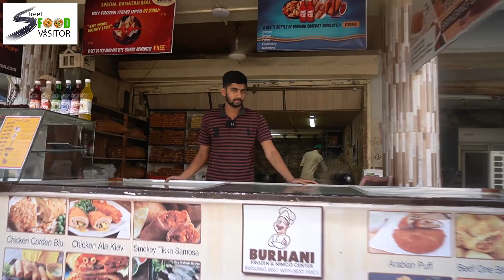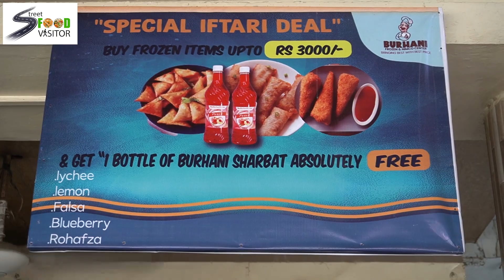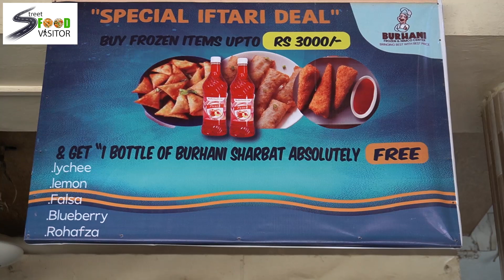Frozen Item Par Bhi Deal Laga di Entahai Sasta Khawateen Kai Liye Asani Ramadan Offer | Best Frozen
Frozen Item Par Bhi Deal Laga di Entahai Sasta Khawateen Kai Liye Asani Ramadan Offer | Best Frozen Item In Karachi | chepest price frozen item |

Location : Shop # 44 Al Burhan Building Block E Hyderi North Nazimabad Karachi

Presents By: Hasan Raza Isfahani

Cameraman: Sebtain Raza Isfahani

Edit By: Hasnain Raza Isfahani

Reasonable prices items.chimmy changa vontong bar b que samosa chinese roll con samosa nuggets chappli kabab shammi kabab chicken crispy rolls qeema samosa chicken seekh kabab chicken lolipop ramadan special iftar offer